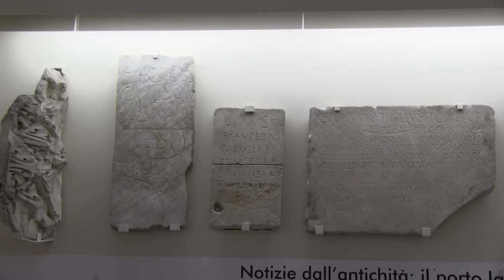cruise Middellanse zee 2014 - Civitavecchia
Tussenstop in Civitavecchia tijdens een cruise op de Middellandse zee in 2014